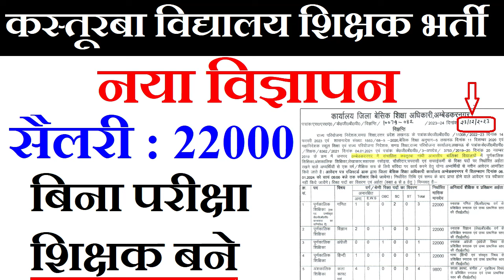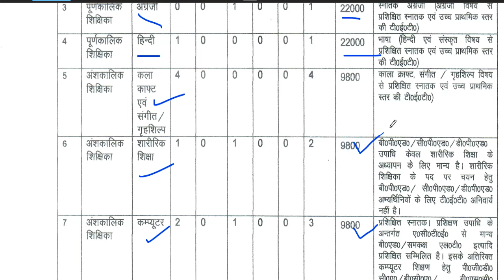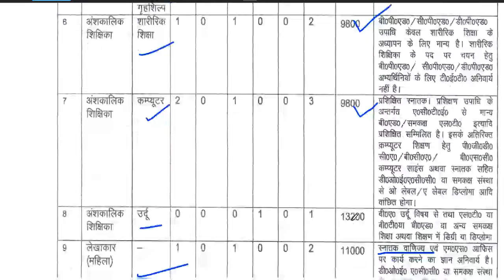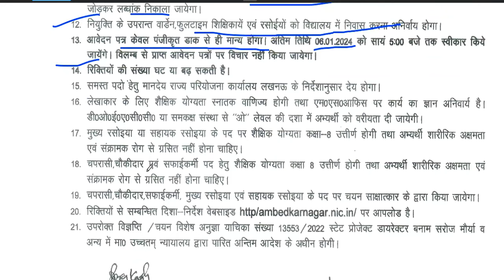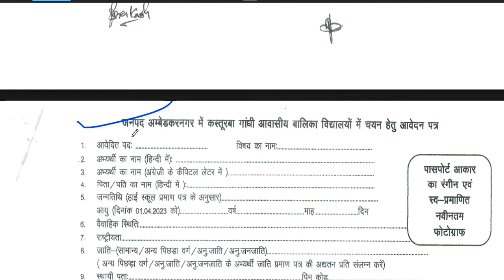KASTURBA AAVASIYA VIDYALYA | TGT POST | SALARY-22000 | KGBV TEACHER VACANCY | NO FEE | NO EXAM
KGBV | KASTURBA AAVASIYA VIDYALYA  | TGT POST | SALARY-22000 | KGBV TEACHER VACANCY | NO FEE | NO EXAM

tgt eligibility
pgt eligibilty